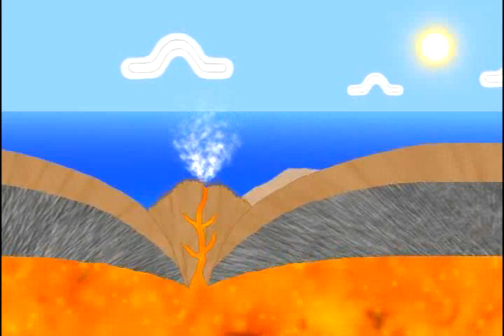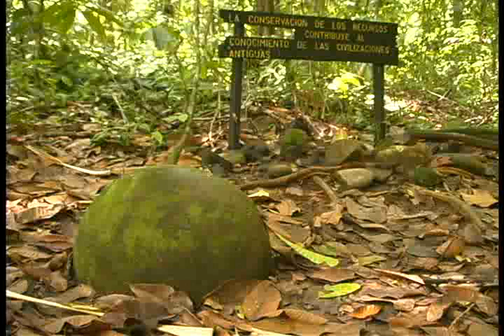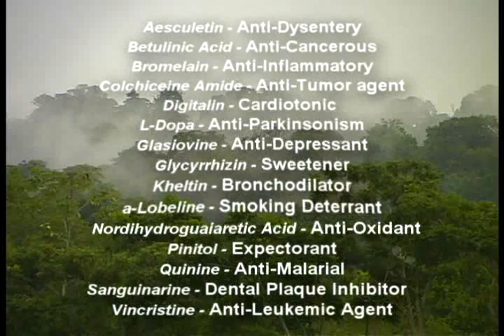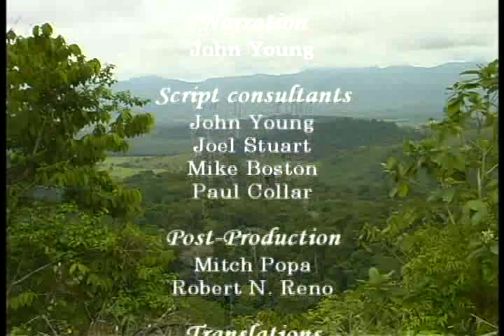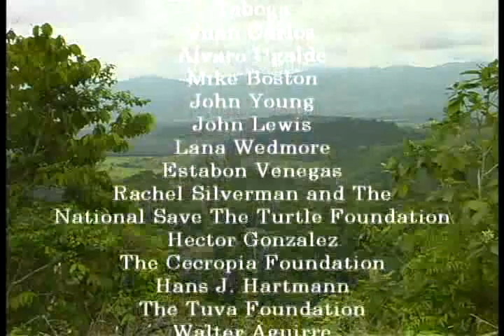Costa Rica - Protecting The Web Of Life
"Mitch Popa beautifully and accurately tells the story of the Osa Peninsula, and its' global importance." ~ Alvaro Ugalde

Program is about ecotourism in Costa Rica.